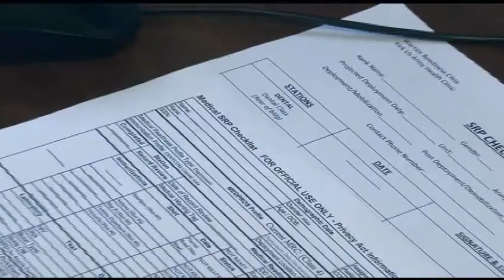USAPHC Commander video for Public Health Week 2-8 April 2012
USAPHC Commander video for Public Health Week 2-8 April 2012 by MG Jimmie Keenan